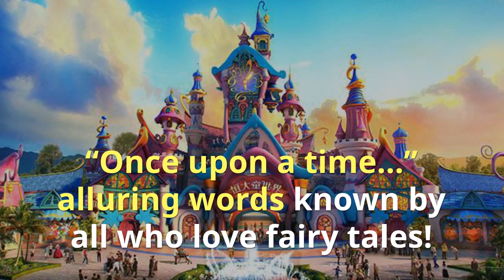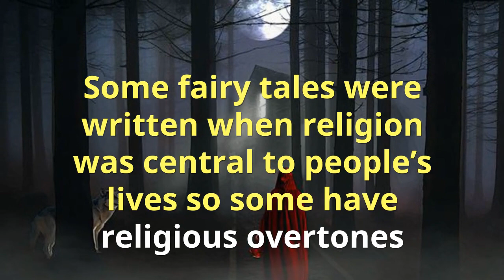7 Awesome Ways Fairy Tales make You Larger than Life!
7 Awesome Ways Fairy Tales make You Larger than Life!

Kids love fairy tales! Popular fairy tales teach us how to put a dragon in our hearts; outsmart the villains and live happily ever after. Here are the 10 best-known fairy tales your children will love and 7 important reasons for reading these stories.